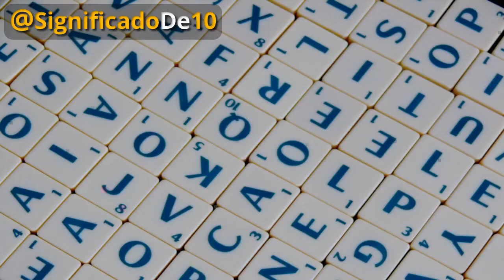Significado del nombre Filomena 【Significado de los Nombres】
Asombrate con la significación del nombre Filomena con este video!

¿Estás pensando en Filomena como nombre para tu bebe? ¿Quieres conocer cómo se interpreta el nombre Filomena? ¿Te apetece saber más sobre Filomena al enterarte el significado de su nombre?

¿Qué encierra el nombre Filomena? En SignificadosDe te ofrecemos nuevos videos cada día para que puedas averiguar los significados de los nombres de aquellas personas que tienes cerca. Si piensas que conoces todo sobre Filomena pero desconoces qué se esconde detras del nombre Filomena no dejes de ver este video.

Es necesario recordar que el nombre de alguien puede influir de alguna forma en cómo se comporta y la manera en la que se relaciona en sociedad.
La interpretación del nombre Filomena es relevante ya que puede ayudarte a conocer mejor a todos aquellos que se llaman Filomena. Saber el significado del nombre Filomena te va a aproximar más a la persona que se llama así.